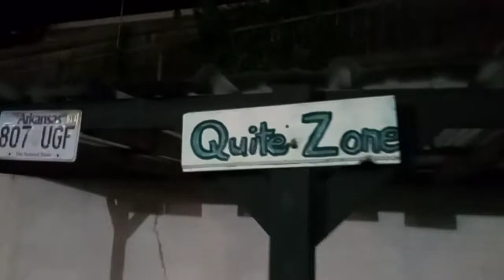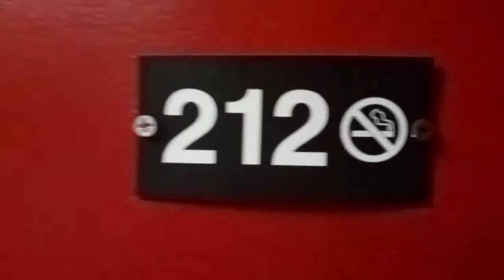WAGNER INN HOTEL MOTEL REVIEW # EUREKA SPRINGS ARKANSA # GOOD # VERY AFFORDABLE # NICE OWNERS